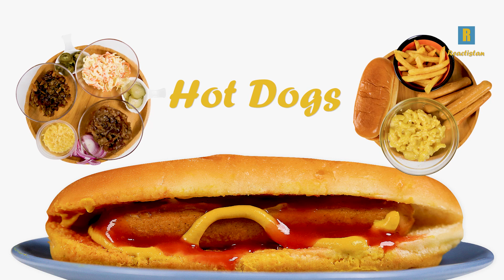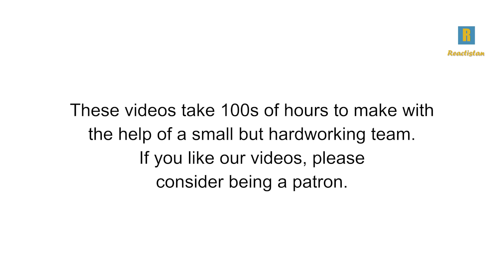Tribal People Try To Make American Hot Dogs For The First Time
Villagers from remote Tribal regions of Pakistan Try To Make American Hot Dogs For The First Time